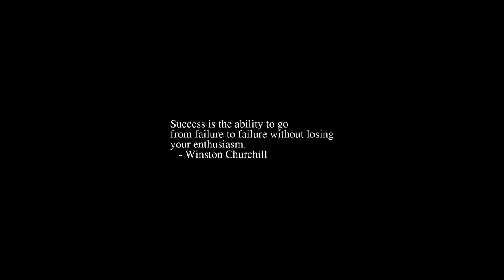Sunrise Time-lapse: Thursday, March 31, 2022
On this day:
   Rene Descartes born, 1596, mathematician & philosopher
   Eckert-Mauchly Computer Corp. founded, Phila, 1946
   The Eiffel Tower is inaugurated, 1889
   National Day in Malta
   Franz Joseph Haydn is born in Rohrau, Austria, 1732

Today's random fortune, quote, or snark:
I can't complain, but sometimes I still do.
        -- Joe Walsh